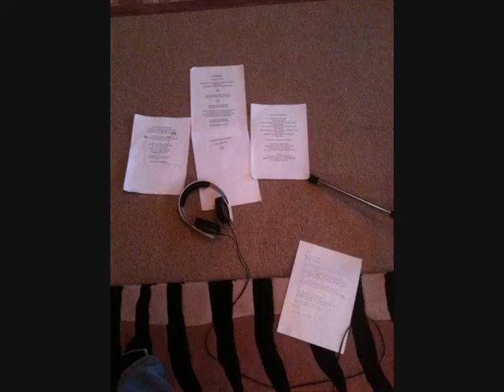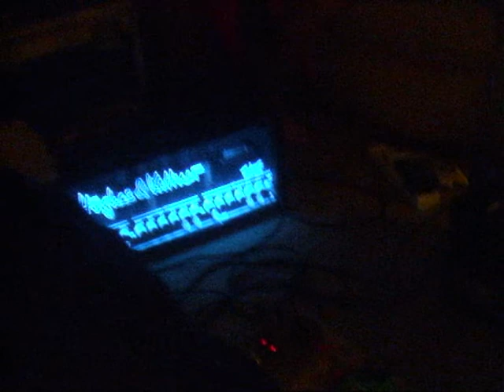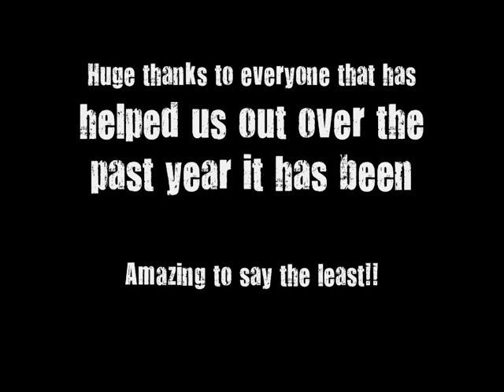Death of a Salesman Studio Diary 2011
This is a short video of us recording our Debut Album at the Rising Records Studio in Essex!